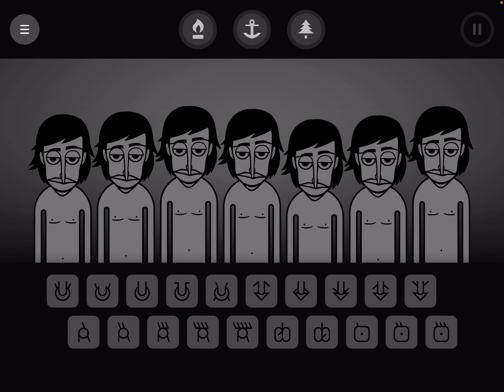The love + Brazil real!